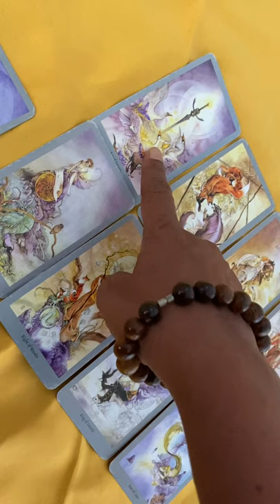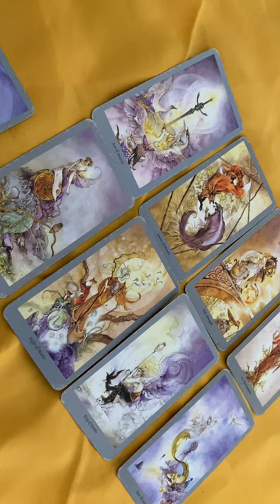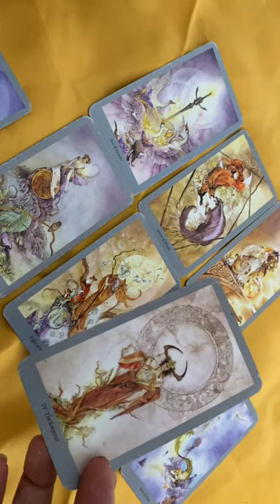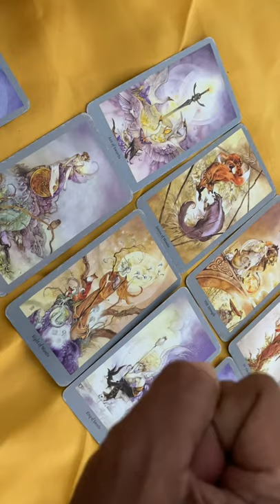Aries weekly || 6-12maret 2021 Butuh komitmen untuk kluar dari masalahmu